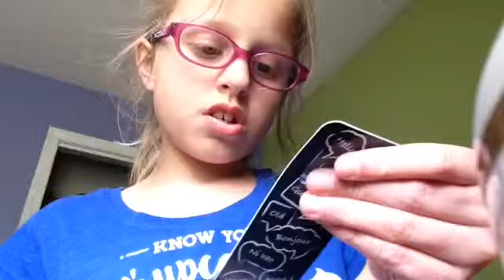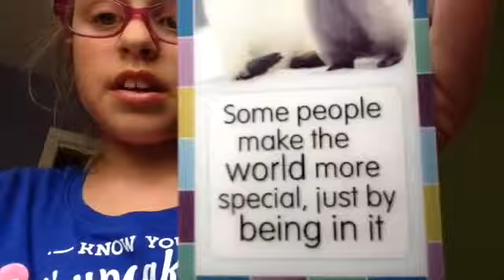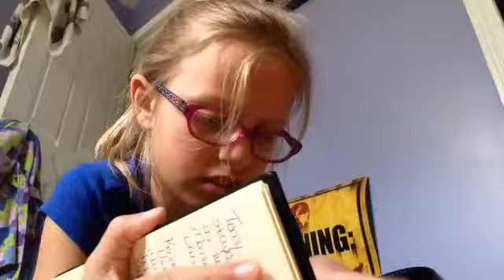Vlog 18: I was constipated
I read my moms journal and I figure out that I was constipated